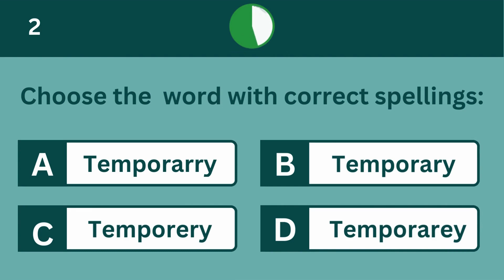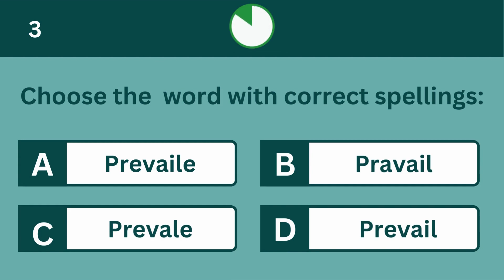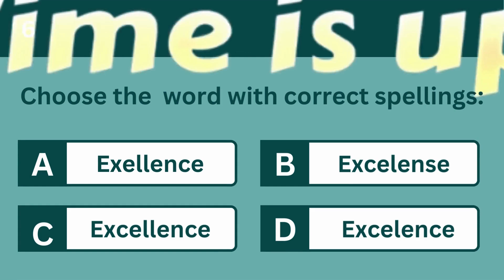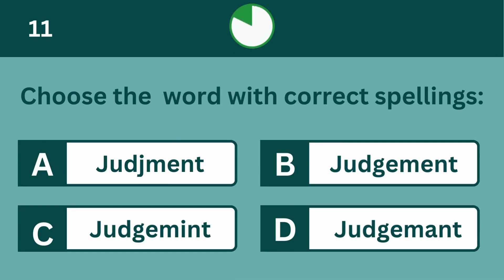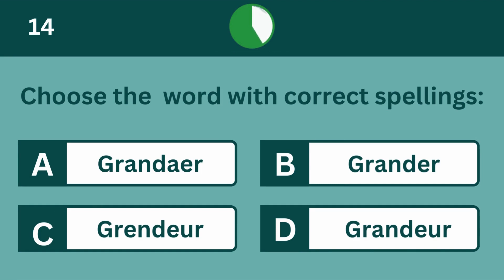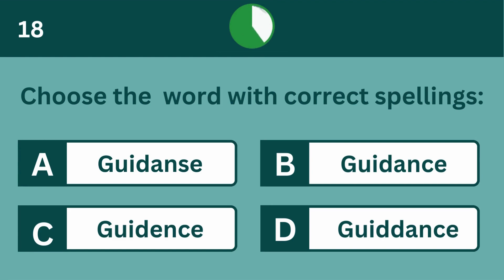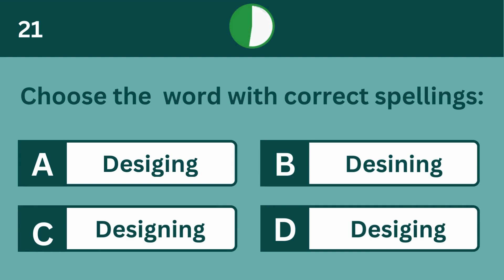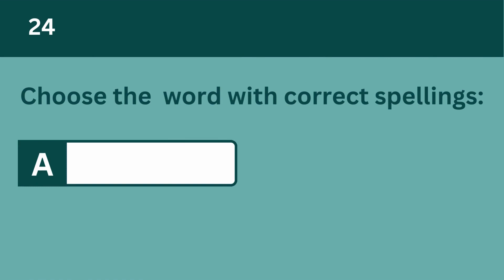Spell Like a Pro | Commonly misspelled English words | Spelling Quiz 1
🔍 Ready to level up your English spelling skills? Join us in this engaging MCQ-based video as we explore the nuances of [Your Chosen Word]. Test your knowledge, learn correct spellings, and gain insights into the intricacies of [Your Chosen Word] in just a few minutes!

📘 What's included in this MCQ test:
- Multiple-choice questions to challenge and assess your spelling accuracy.
- Detailed explanations for each answer, ensuring a comprehensive learning experience.
- Pro tips for acing English spelling tests and improving overall language proficiency.

🚀 Why take this MCQ test?
- Sharpen your spelling skills in a fun and interactive way.
- Assess your current knowledge and identify areas for improvement.
- Gain confidence in using [Your Chosen Word] accurately in various contexts.
- Elevate your test-taking strategies for English spelling assessments.

🎓 Perfect for students, language enthusiasts, and anyone looking to enhance their English spelling proficiency.

1. [Your Chosen Word] MCQ test
2. English spelling quiz
3. Spelling accuracy challenge
4. [Your Chosen Word] interactive quiz
5. Learn spellings with MCQs
6. Ace English spelling tests
7. Improve spelling proficiency
8. [Your Chosen Word] test tutorial
9. Boost language skills with MCQs
10. Test your spelling knowledge with [Your Chosen Word]